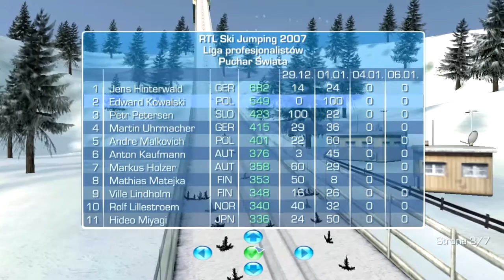Zagrajmy w RTL Ski Jumping 2007 - Trener Narodowy - #30